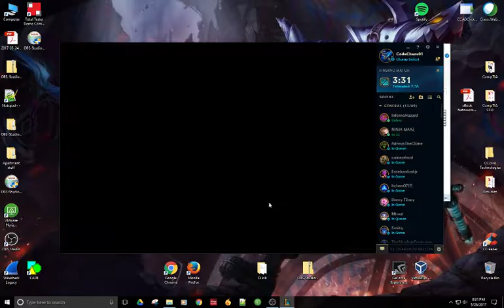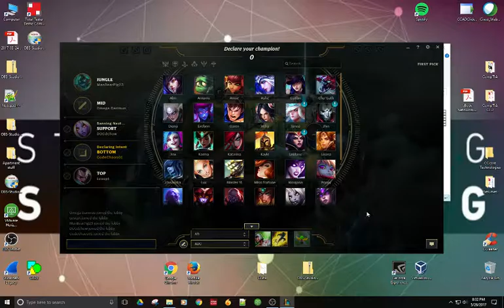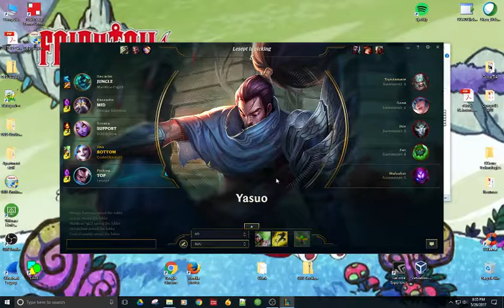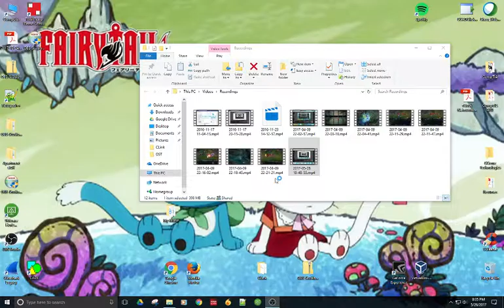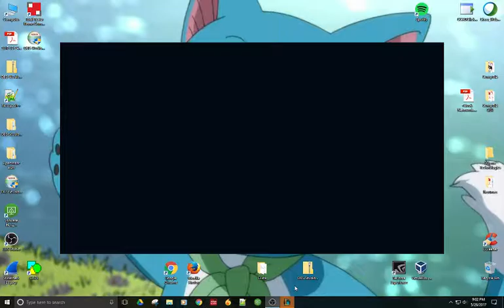Jonathan Sanchez Live Stream